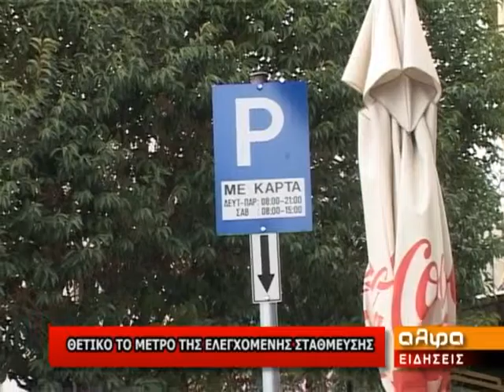Θετικό το μέτρο της ελεγχόμενης στάθμευσης